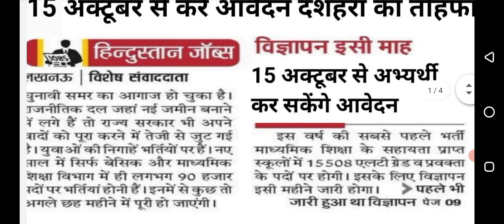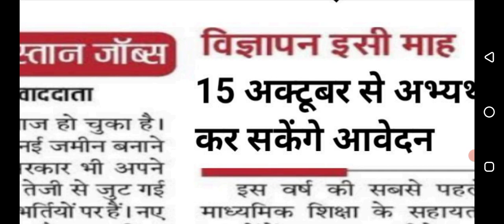lt grade bharti 2022 news |lt grade bharti 2022 latest update today